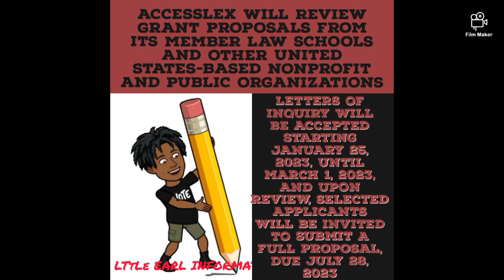Uncle Earl opportunity for law students